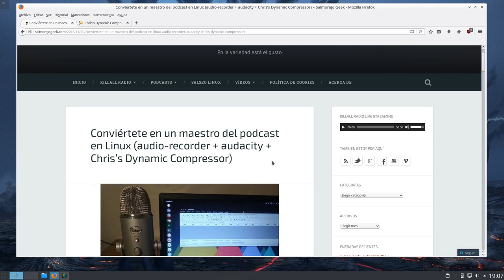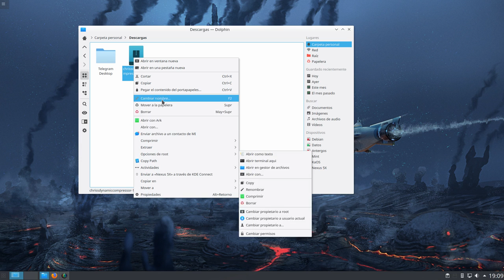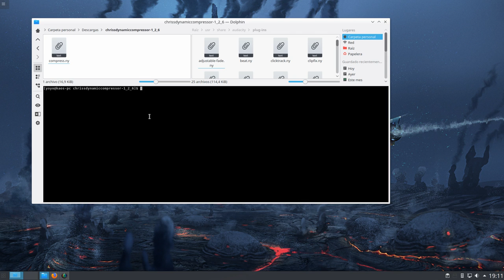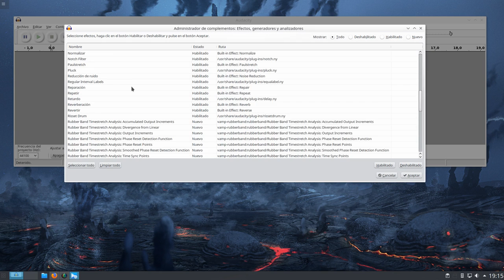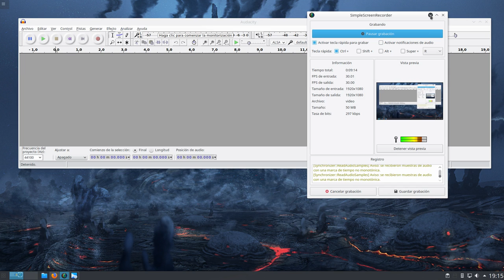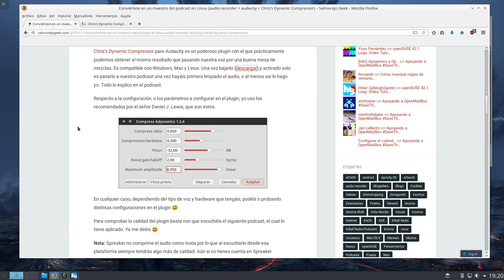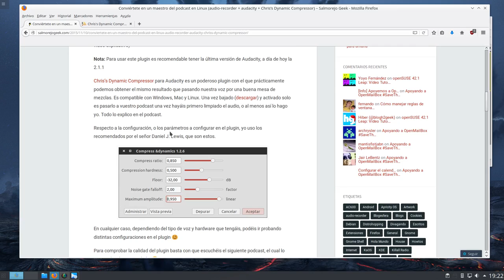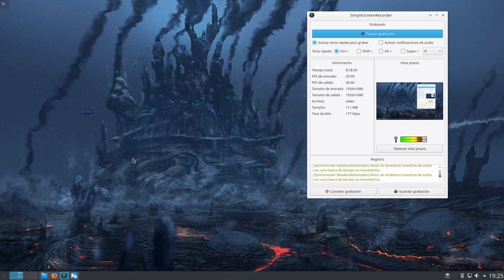Cómo usar el plugin Chris’s Dynamic Compressor en Audacity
Chris’s Dynamic Compressor es un poderoso plugin para Audacity con el que podemos darle más fuerza a nuestra voz. Combinado con el plugin reducción de ruido podemos obtener unos podcasts, u otros tipos de audios, más profesionales.